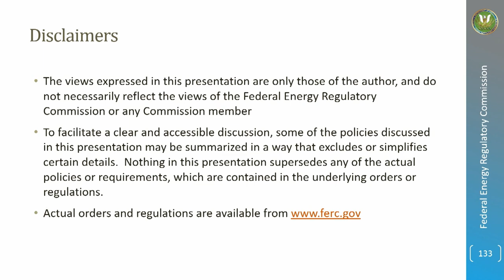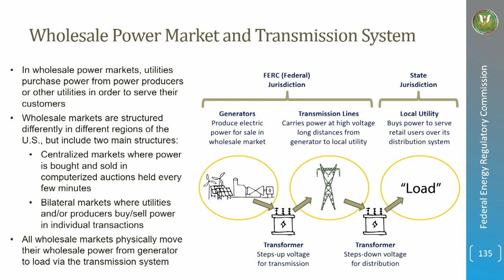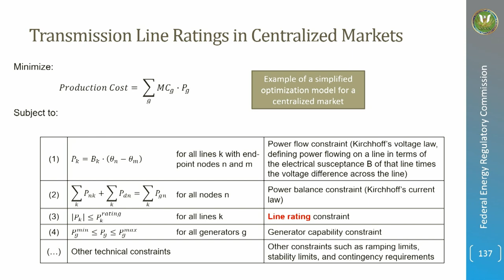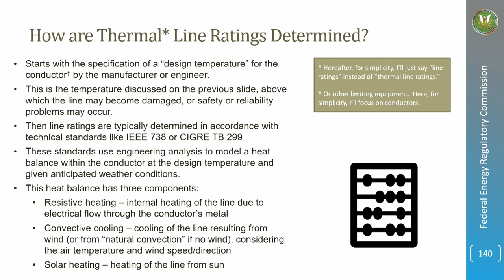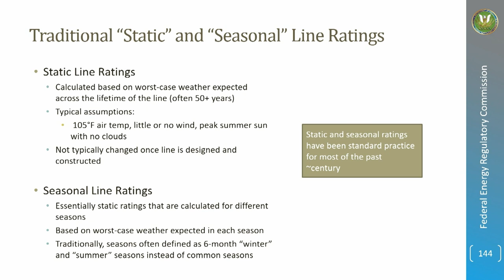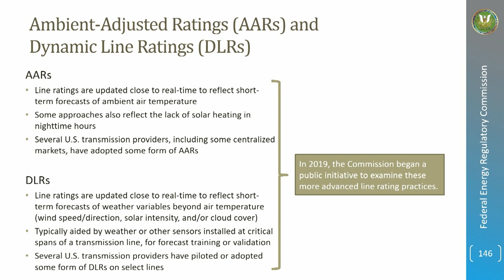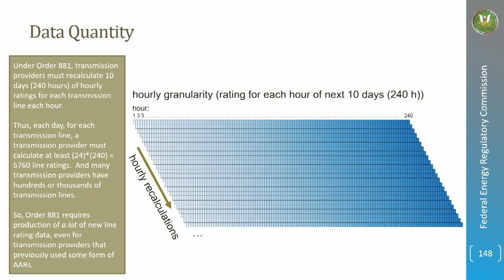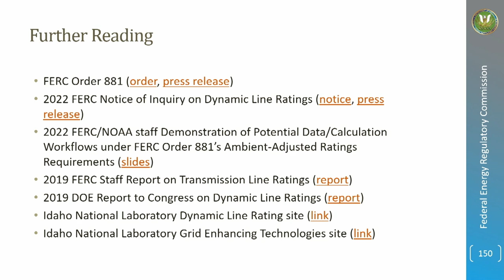OSPS 2024 - FERC Order 881: Ambient-Adjusted Transmission Line Ratings (AARs)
The presentation was recorded at the Open Sustainability Policy Summit in Washington, DC. It was presented by Tom Dautel of the Federal Energy Regulatory Commission (FERC).

Abstract: This presentation will discuss the Federal Energy Regulatory Commission’s (FERC) December 2021 Order 881, which requires FERC-jurisdictional electric transmission providers to (among other things) implement ambient-adjusted transmission line ratings (AARs) on certain transmission lines by July 2025.  Transmission line ratings are power flow limits that prevent transmission lines from experiencing various technical problems, including overheating.  Overheating a line can cause reliability, safety, equipment damage, and/or legal compliance issues.  Assumptions about weather conditions can affect how such line ratings are calculated.  For example, on a cold winter day, more power can be flowed over a line before overheating than can be flowed on a hot summer day.  Order 881 requires the adoption of AARs that reflect both up-to-date forecasts of ambient air temperature and the different amounts of solar heating that lines experience during daytime and nighttime hours.  AARs are significantly more accurate than the traditional static or seasonal line ratings, which assume worst-case weather conditions across long time periods.  This improved accuracy both increases economic efficiency (by increasing transmission capacity in most hours) and protects reliability (by reducing transmission capacity to reflect system limitations in other hours).  The presentation will review transmission line ratings generally before discussing Order 881's requirements for AAR implementation and related information exchange.

The Open Sustainability Policy Summit was hosted by the Johns Hopkins University Whiting School of Engineering, May 2-3, 2024.